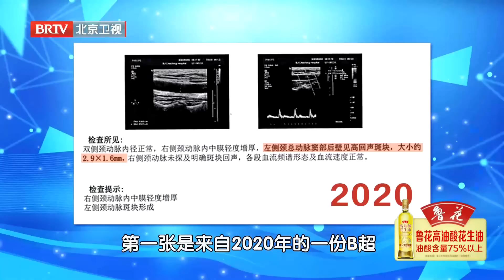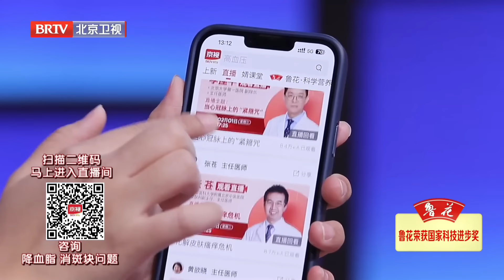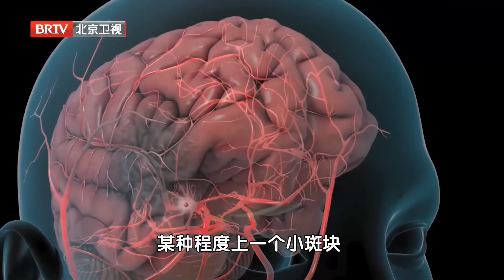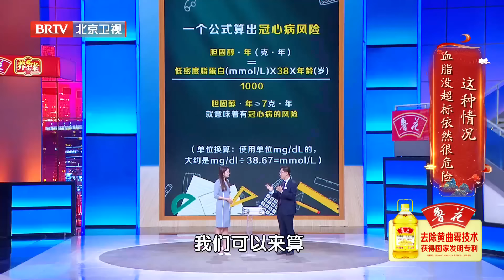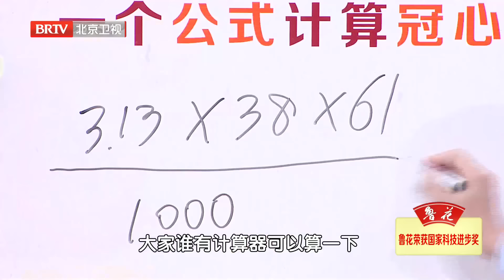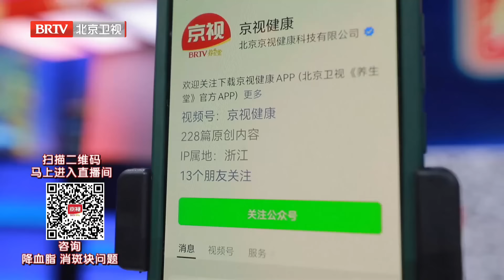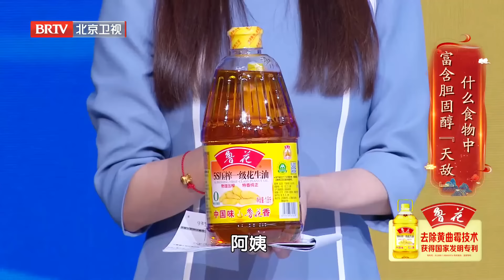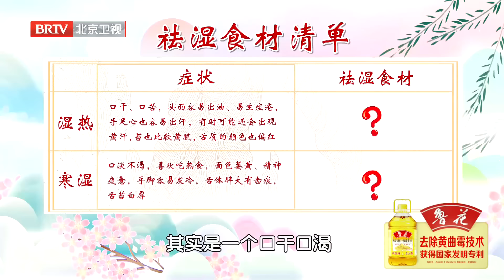胆固醇天敌！心脏专家颈动脉发现斑块，不吃药仅靠吃它，2年颈动脉斑块消失了《养生堂》